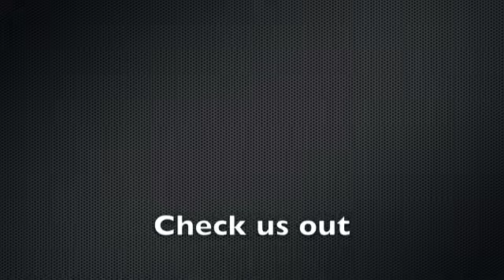Star of County Down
Our take on Star of the County Down - a great Irish tune!